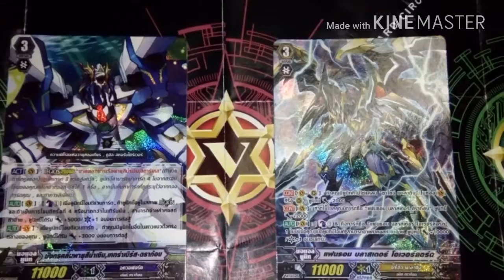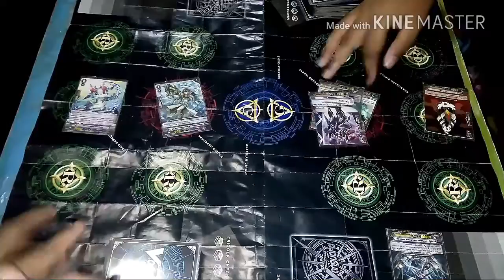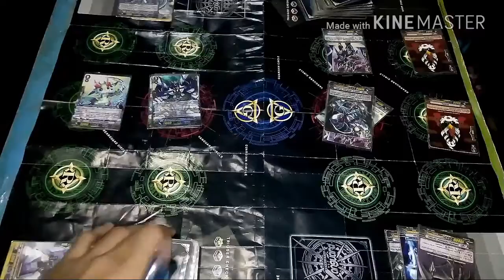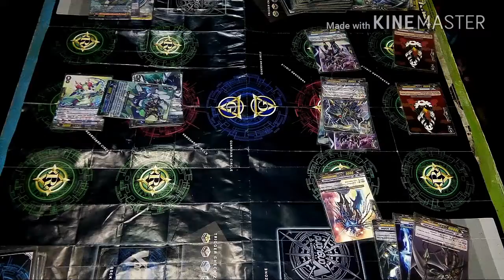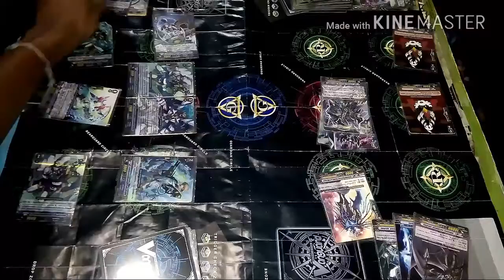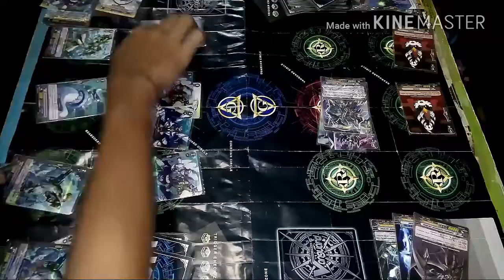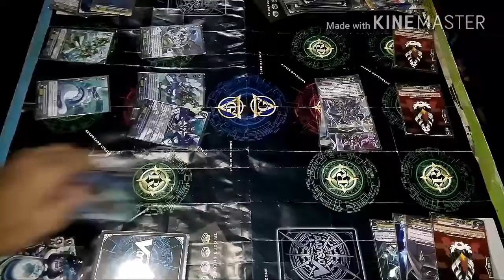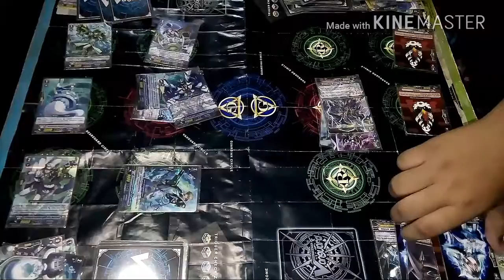Vanguard ( อควาฟอร์ซ vs ชาโดว์พาราดิน )